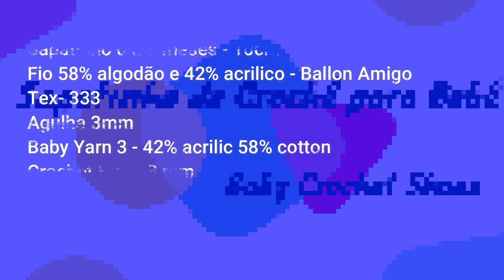SAPATINHO DE CROCHÊ PARA BEBÊ SUPER FACIL E UMA FOFURA😍